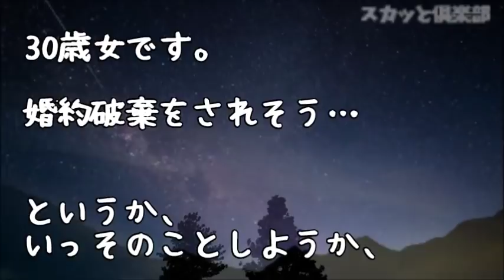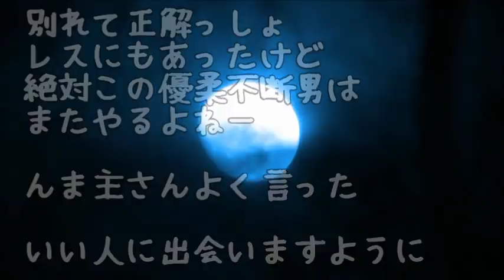【修羅場】数か月後に結婚式を控え婚約者の浮気が発覚！彼「でも君と別れるつもりはない」浮気相手「別れなくていいから彼の愛人として認めて…」私「は？」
【修羅場】婚約した彼氏の家に行ってみると…アノ声が！上司に相談するもなぜか私と上司が浮気してると勘違いする彼氏「婚約破棄だ！お前が原因なんだから慰謝料もらうからな！」私「証拠あるよ」彼「へ？」

【修羅場】子供の入院や手術で忙しい最中に夫が浮気…離婚後も元夫と不倫相手から嫌がらせが続き子供を実家に預け私はひとりで暮らしていた…そんなある日、帰宅すると誰もいないはずの部屋に明かりがついていて…

【修羅場】嫁「離婚？いいよ」俺「え？」嫁「あなたから申し出てきたので慰謝料いただきますｗ」俺「俺が浮気してたらもっと多く取るのか？」嫁「当たり前！浮気は御法度！」実は1年かけて嫁の浮気の証拠を…

【修羅場】92「私が浮気したんですけど、貰える慰謝料って減りますか？」→スレ民「慰謝料は92が払うんだよ」→92「？？？…女なのに慰謝料払うんですか…？」【その1】

【妻の浮気】間男がバイク事故で入院。俺は浮気嫁と一緒に病室に突撃してみたｗ【2ちゃんねる実話/因果応報・浮気・修羅場etc】

●引用元
▽記事